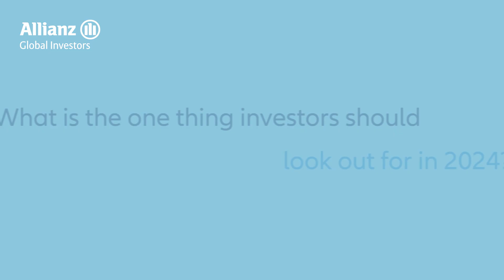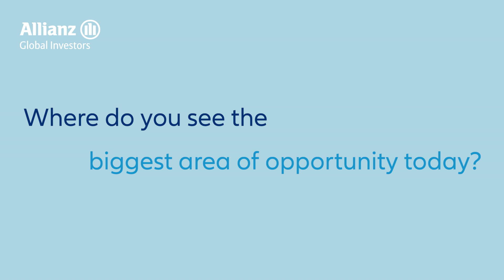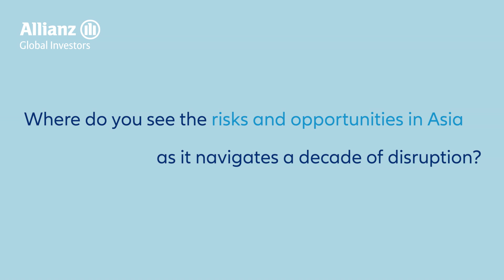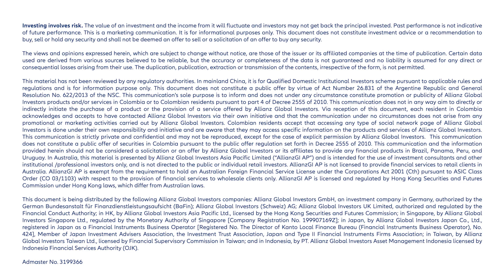AllianzGI – Investment Opportunities in Equity Markets – Outlook 2024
Global CIO Equities Virginie Maisonneuve shares her investor outlook: opportunities in diversification and efficient portfolio construction.